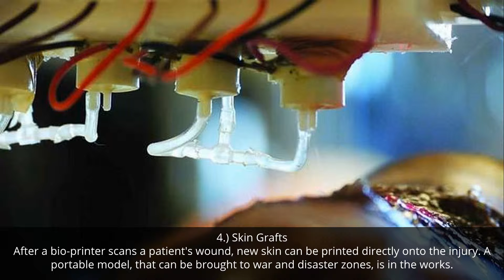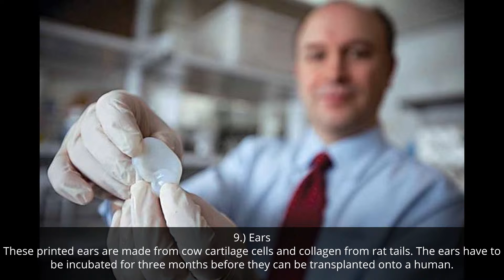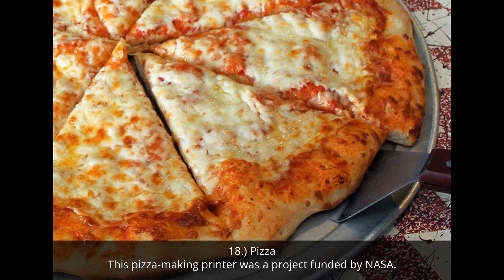From Organs To Food, Here Are 20 Of The Most Amazing 3 D Printed Products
3-D printers are amazing things. Surprisingly, the first 3-D printer was invented over 30 years ago, and technology has made huge leaps forward since then. While most people may think of 3-D printers as gimmicky, printing only toys and novelty items, these printers can do so much more. 3-D printers are on the verge of saving lives, halting world hunger, manufacturing eco-friendly clothes and cars...and of course, a few fun items, too. Check out the 20 amazing printables below. If these don't make you optimistic for the future, nothing will.